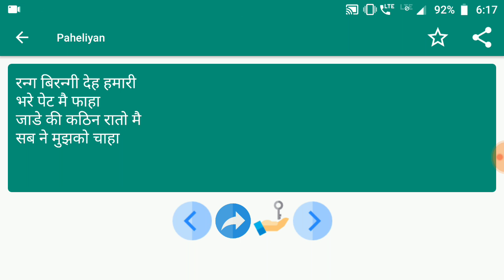Paheliyan #50 | मजेदार पहेलियाँ | Paheliyan in Hindi | पहेलियाँ हिंदी में | study Rojgar